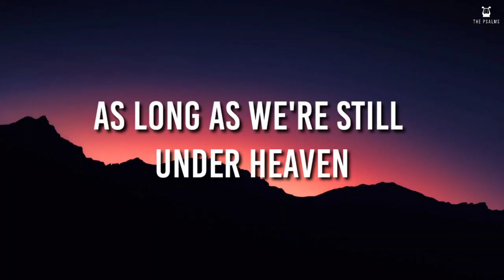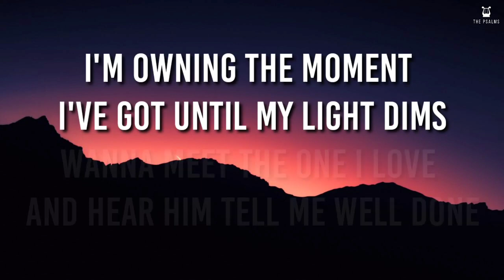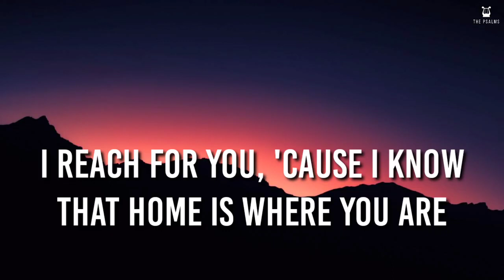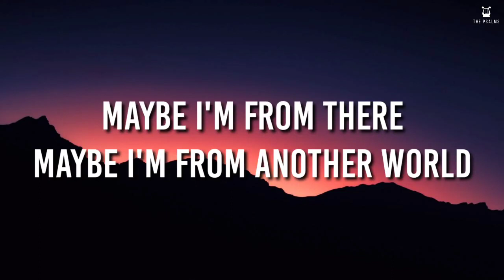Another World - Jordan Feliz (Lyrics Video)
Beautiful Song By Jordan Feliz
Here is a link to his official channel.
I Love listening to his music. Please check it out as well, if You want 🤗